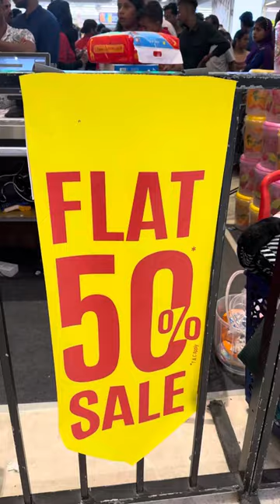Lulumall television പകുതി വിലക്ക് കൊടുക്കുന്നു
Lulumall trivandrum 50% offers